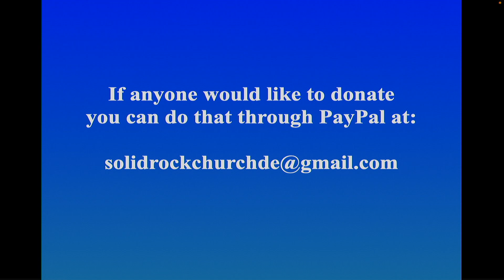Pastor Lisa 6 25 2023